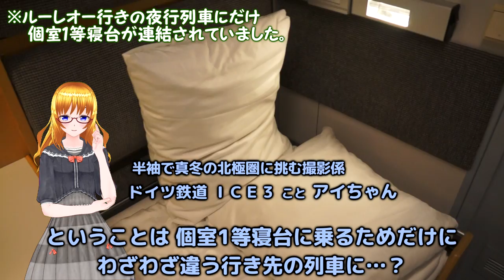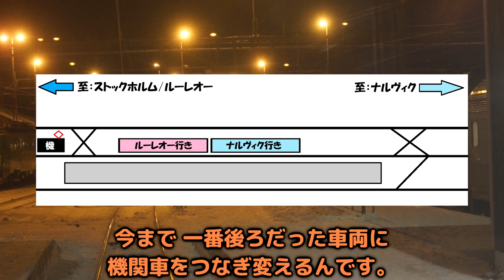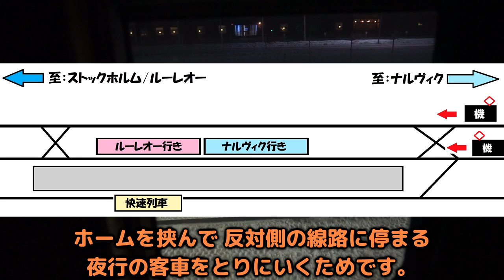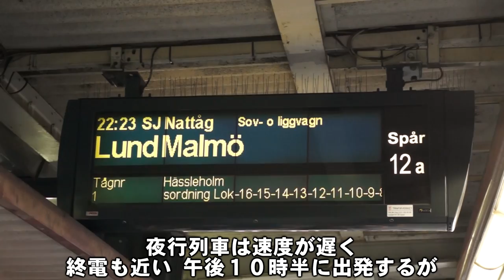夜行列車 で 北極圏 の大地を駆け抜ける！スウェーデン 発 ノルウェー 行き 寝台列車 その2【迷列車で行こう 海外編】現地突撃取材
【北極圏を駆け抜ける冬の鉄道旅】
ゆっくり歌激団が繰り広げる珍道中、迷列車で行こう海外編 をご視聴いただきありがとうございます。
今回の鉄道旅は再び冬の北極圏。スウェーデンからノルウェーへ、絶景フィヨルドまでの特別な列車の旅をご紹介します！ストックホルム発、ナルヴィク行きの夜行列車に乗り込んで、北極圏の美しい景色と独特の鉄道体験をお楽しみください。
私達を乗せ、ストックホルムから一晩かけて北へ走ってきた寝台列車は、翌日の早朝に北スウェーデンの「ボーデン(Boden)」に到着します。
ここで北極圏に位置するノルウェーの「ナルヴィク」と、ボスニア湾に面した「ルーレオー」行きに分割されます。

ストックホルムから一緒に走ってきた、ルーレオー行きの編成が分割されると、引き続きナルヴィクへの長い旅が始まります。
ここは旅客列車が１日に数本しか走らない路線です。なのにも関わらず線路はよく整備され、電化されており、私達が乗る寝台列車は滑るように走ります。
というのもここは、鉄鉱石の産地で有名なキルナに通じる路線でした。
重い鉄鉱石を載せた大量の貨車が、積み出し港であるナルヴィクなどへ走るため、線路は整備され、力の強い電気機関車が走れるように、電化もされていたのです。
凍てつく大地を走り、ナルヴィク行きの列車は鉄鉱石と鉱山の街「キルナ」に到着。
さらにヨーロッパ最北の町を目指して走行していきます。

この動画では、ボーデンでルーレオー行きからナルヴィク行きに乗り換える様子や、列車の設備、車内の様子などをご紹介。また、北極圏の街キルナやスカンジナビア山脈、最後には壮大なオフォトフィヨルドの絶景もお見逃しなく！

さらに、スウェーデン独特の鉄道システムや夜行列車のサービスについても詳しく解説。素晴らしい景色と一緒に、知られざる鉄道の魅力を堪能していただけることでしょう。

この冬の北極圏を巡る特別な鉄道旅を、ぜひご一緒にお楽しみください！

0:00 前回のあらすじ＆夜行列車は北スウェーデンの「ボーデン」で切り離しをする。
1:18 まだ暗い中をボーデンに到着。気温はマイナス20℃
1:51 到着と同時に寝台列車は分割＆連結作業を開始。
3:20 欧州の鉄道最北の地、ナルヴィク行き客車の車内と設備
3:53 夜行列車はルーレオー行きとナルヴィク行きに分割。
4:30 列車の再編成が終わり、ナルヴィクに向けて出発
5:12 僻地なのに路線は全線電化済み。その理由は貨物列車にあった。
6:46 スウェーデンの鉄鉱石の産地、キルナ
8:08 キルナで列車は方向転換をする。連結の合間に北国ならではの雪と氷対策も実施。
10:29 キルナを出発。雪と氷の国、スウェーデンの列車の塗装
11:34  座席車両の車内の様子。売店のシステム
12:58 スウェーデンの短距離寝台列車に設けられたユニークなサービス
14:16 スウェーデンとノルウェーを隔てるスカンジナビア山脈
15:27  山脈を貫くトンネルを抜けるとノルウェーに到達。
16:07 車窓にフィヨルドが出現！
17:48 ヨーロッパの鉄道では最北の地点
18:43 ヨーロッパで最北の駅、ナルヴィクに到着。
19:38 終点に到着すると同時に、列車は新たなお客さんを迎えるための準備にとりかかる。
20:25 夕闇迫る午後3時。折り返しストックホルム行き列車が出発。